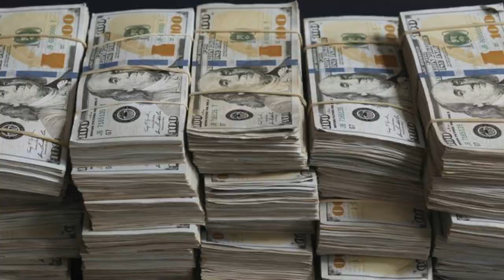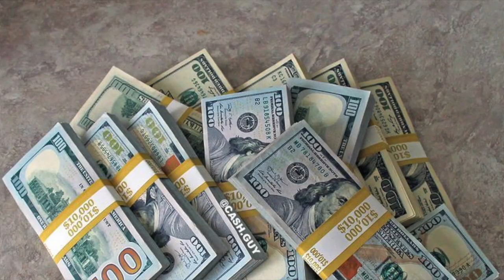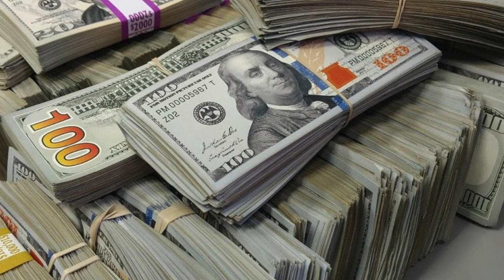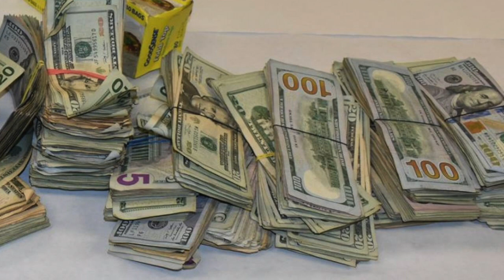3 Most Powerful Money Affirmations - Manifest Money Into Your Life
💰 Do you want to make more money? Would you like to get rich? Do you want to create wealth and abundance in your life? 💰

25 Money Affirmations to Attract Wealth and Abundance

I am a magnet for money. Prosperity is drawn to me.
Money comes to me in expected and unexpected ways.
I move from poverty thinking to abundance thinking.
I am worthy of making more money.
I am open and receptive to all the wealth life offers me.
I embrace new avenues of income.
I welcome an unlimited source of income and wealth in my life.
I release all negative energy over money.
I use money to better my life and the lives of others.
Wealth constantly flows into my life.
My actions create constant prosperity.
I am aligned with the energy of abundance.
I constantly attract opportunities that create more money.
My finances improve beyond my dreams.
Money is the root of joy and comfort.
Money and spirituality can co-exist in harmony.
Money and love can be friends.
Money is my servant.
I am the master of my wealth.
I am able to handle large sums of money.
I am at peace with having a lot of money.
I can handle massive success with grace.
Money expands my life’s opportunities and experiences.
Money creates positive impact in my life.